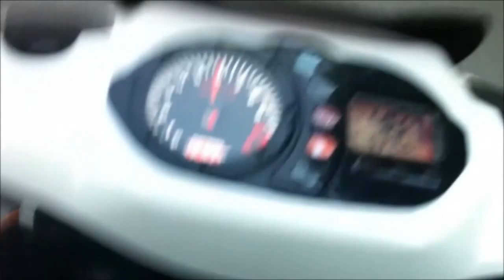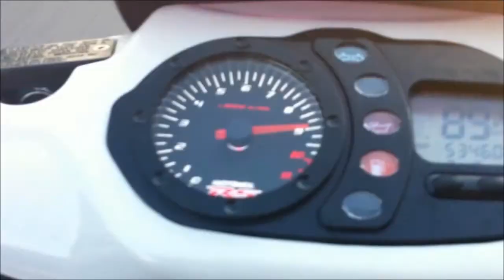My tour in Latvia 2012